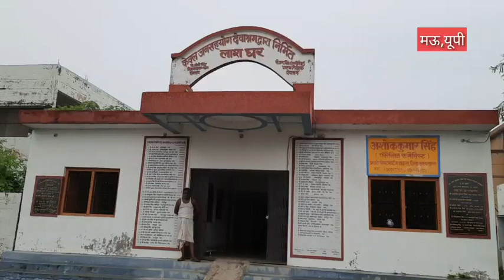अमिला में दिन दहाड़े चली गोली , विदेश भेजने वाले पिंटू की मौत